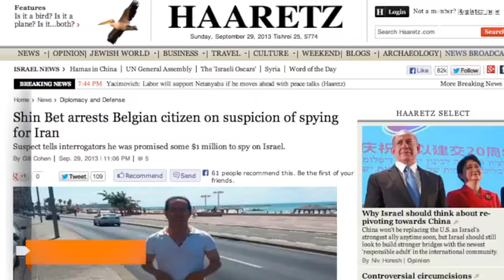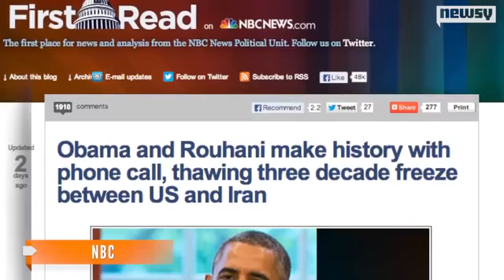Israel Suspects Man Spied for Iran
Authorities arrested Ali Mansouri on Sept. 11 as he tried to leave Israel. Originally from Iran, Mansouri is a Belgian citizen.